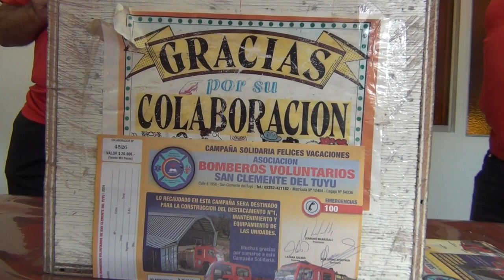SORTEO DE BOMBEROS VOLUNTARIOS DE SAN CLEMENTE.. y la ganadora es....!